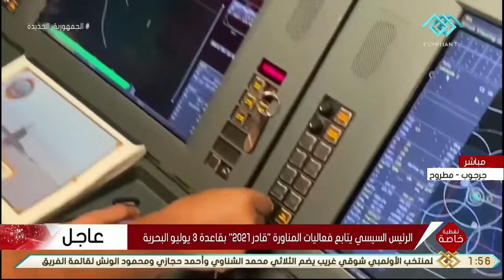تغطية خاصة | الرئيس السيسي يفتتح قاعدة 3 يوليو البحرية بالساحل الشمالي الغربي